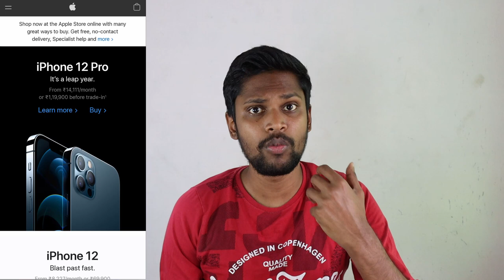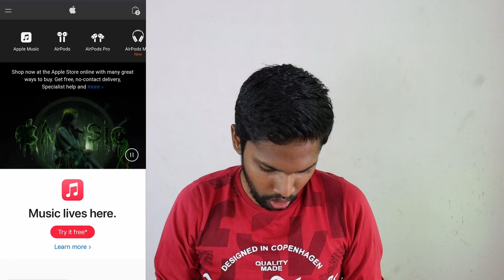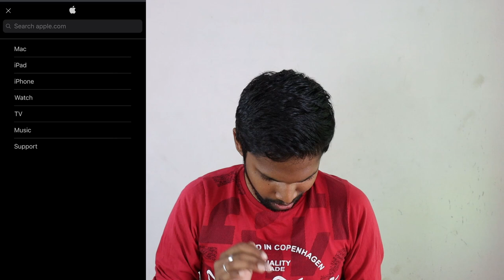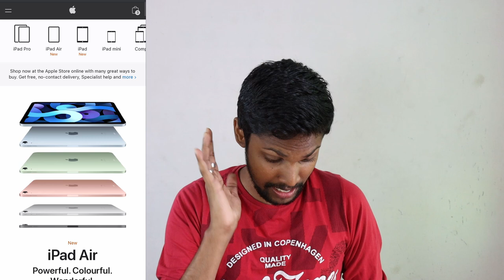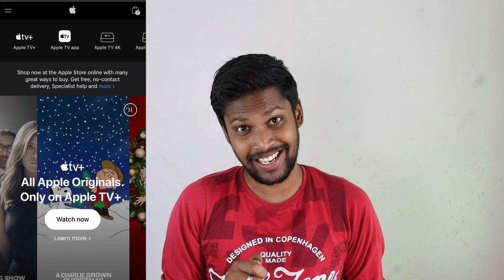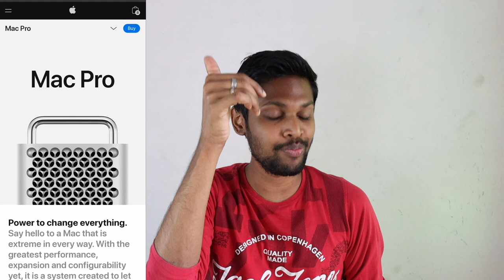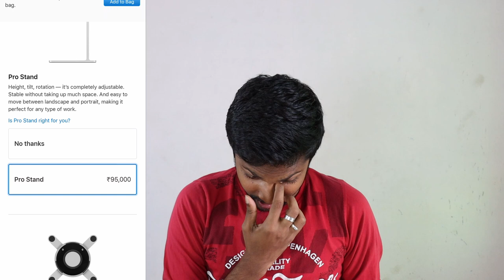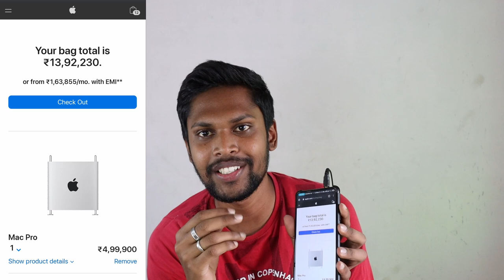How much money do you need to get into the Apple Ecosystem | எல்லா apple வாங்க எவ்வளவு காசு வேண்டும்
How much money do you need to get into the Apple ecosystem? It is explained in this video. Also in this video, you can learn what is an ecosystem and how much are the latest apple products might cost you if you decided to get into the Apple ecosystem. Apple ecosystem is the costliest one to get into and you cannot leave it that easily. It has everything you need but at a  price.